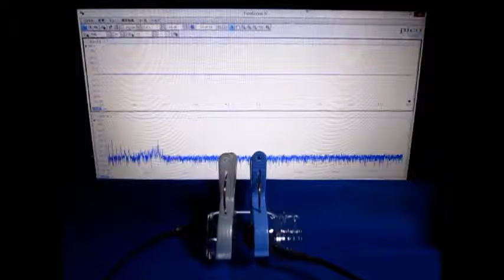オリジナル超音波伝搬実験 Ultrasonic experiment Ultrasonic-labo